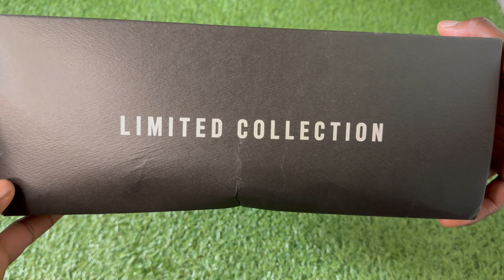UNBOXING X CRAZYFAST MESSI ELITE FIRM GROUND BOOTS 4K